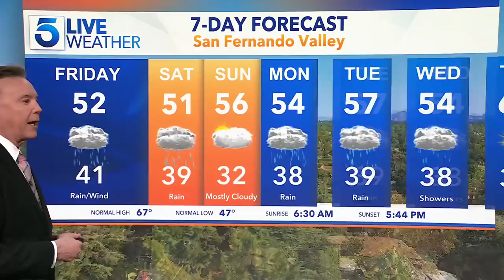Winter Storm Forecast - 8:30 a.m. Friday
The historic winter storm affecting Southern California has so far lived up to the hype, bringing drenching rain to coastal areas and valleys, and heavy snow to the mountains – and it’s not done yet. KTLA 5's Mark Kriski has the updated forecast. Feb. 24, 2023.